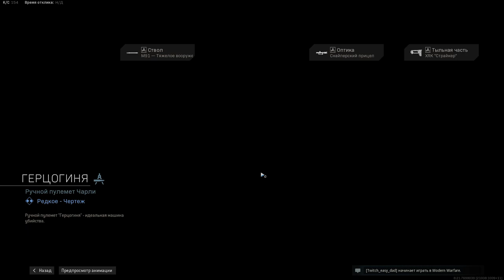|SEASON 4 BATTLE PASS|4 СЕЗОН CALL OF DUTY WARZONE|ОБЗОР НОВОГО БОЕВОГО ПРОПУСКА|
4 СЕЗОН CALL OF DUTY WARZONE - ОБЗОР НОВОГО БОЕВОГО ПРОПУСКА | SEASON 4 BATTLE PASS